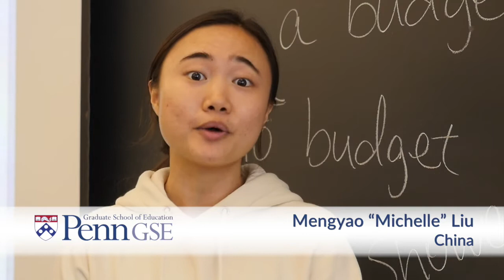I Feel Welcome Here: International Students and Faculty at Penn GSE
Penn GSE welcomes new international students -- and faculty -- every year. A few of them share what made them feel welcome here.